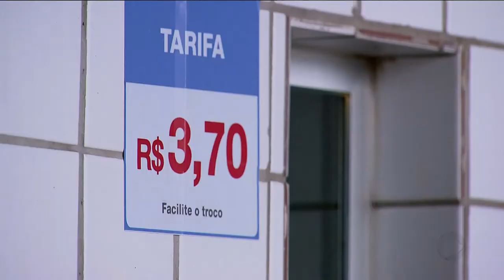GA - População reclama de aumento no preço da passagem - 23-01-2018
A confirmação do aumento da tarifa de ônibus de Goiânia deixou a população que depende do transporte coletivo revoltada.